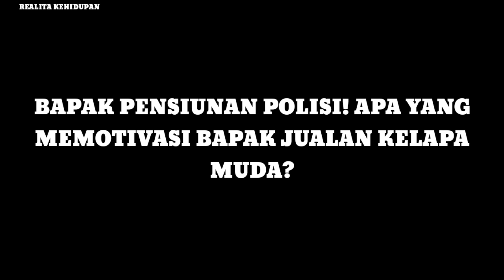REALITA KEHIDUPAN-PENSIUN DARI POLISI BAPAK INI BERJUALAN BUAH KELAPA MUDA